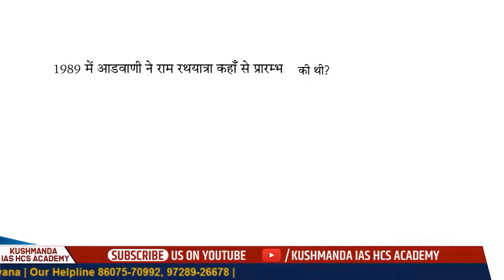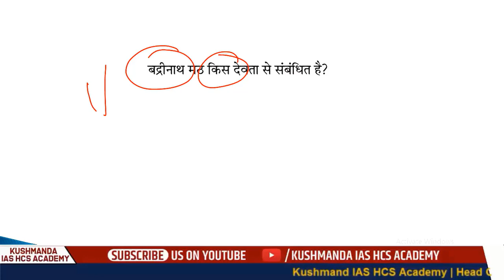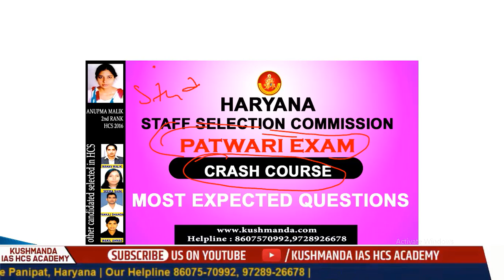Haryana Patwari Exam | अत्यधिक संभावित प्रश्न | KUSHMANDA IAS HCS ACADEMY